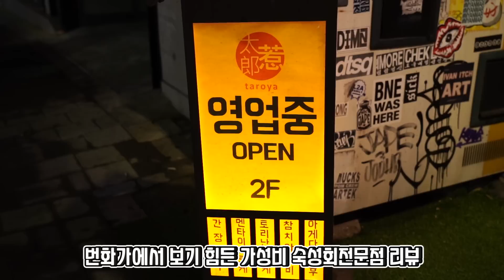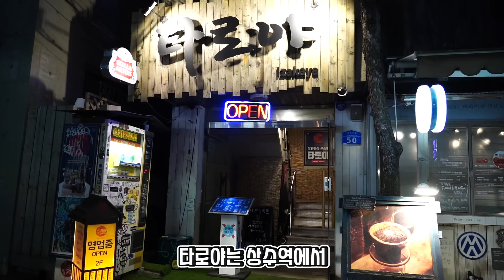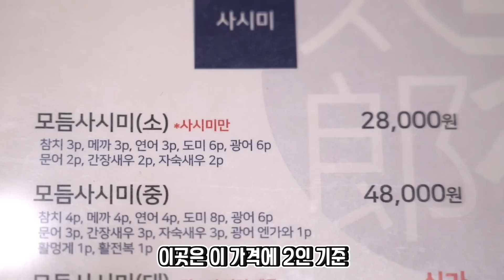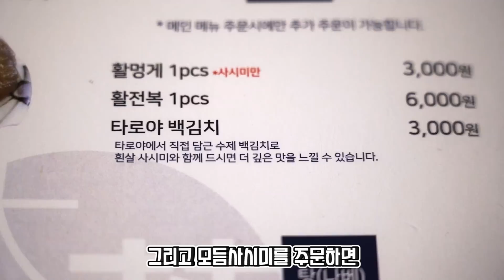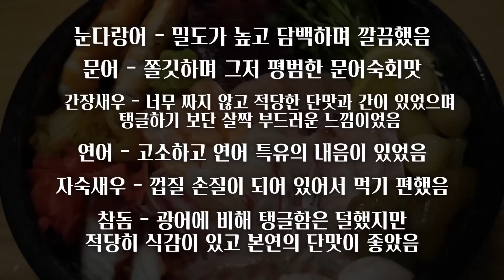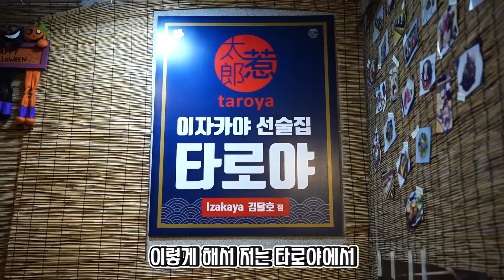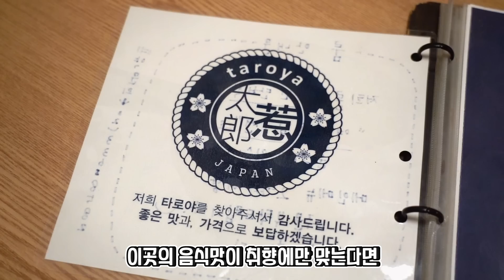이게 28000원이요?? 대학가에 숨어 있는 가성비 이자카야에 다녀왔습니다!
줄거리 : 지갑 얇은 대학생을 위한 갓성비 이자카야 리뷰

*식당정보
- 식당명 : 타로야
- 식당위치 : 서울 마포구 와우산로 50 2층
- 전화번호 :
- 영업시간 : 17:00부터 금토는 04:00까지, 월~목은 02:00, 일은 24:00까지
- 리뷰 메뉴 : 모듬사시미(소/28,000원), 차슈(20,000원), 나가사키해물짬뽕(20,000원)